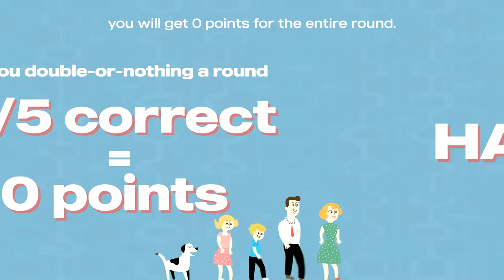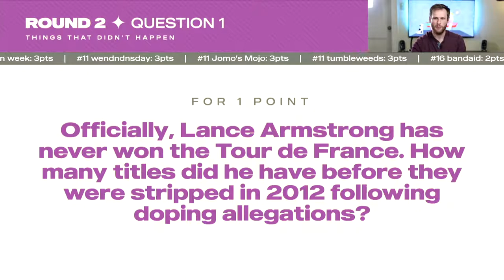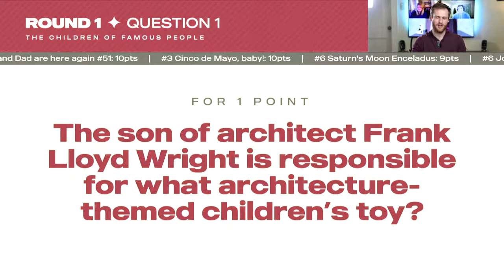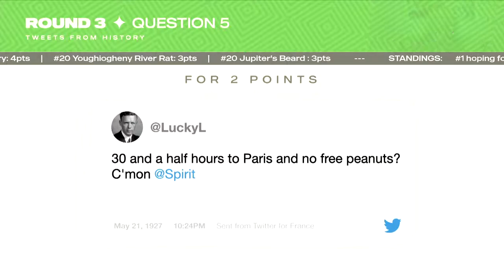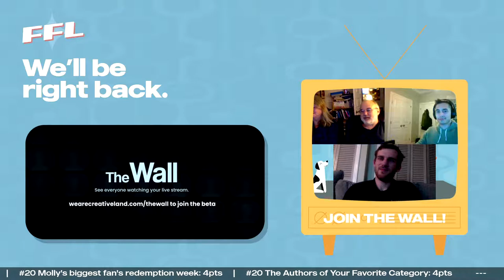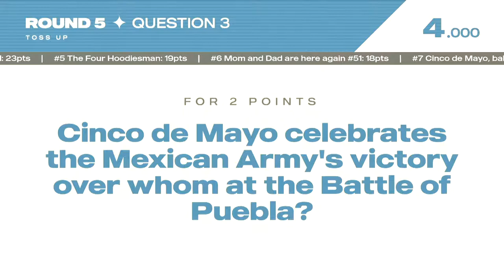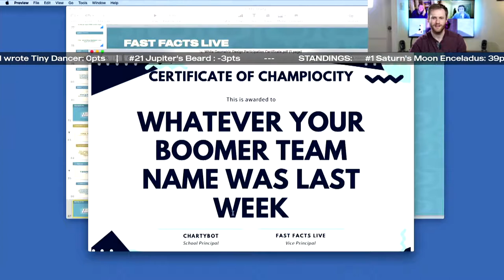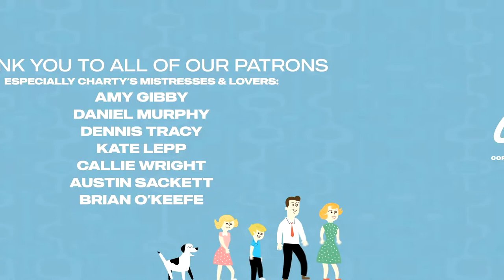Fast Facts 51 - Free Trivia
Join us for another edition of Fast Facts Live! Play along at fastfactslive.com